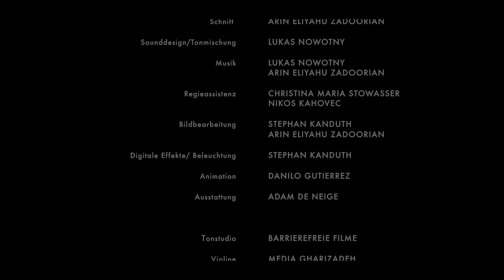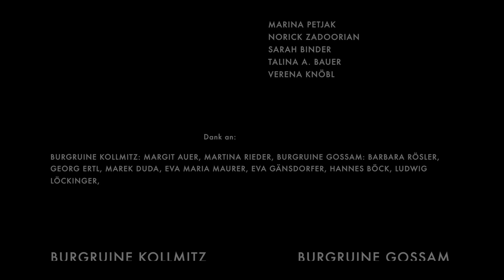ZWEI LEBEN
Arin Eliyahu Zadoorian, „Zwei Leben“, 2015 (65:00)

SYNOPSIS

Ein Mann folgt seiner scheinbar täglichen Routine, er geht zur Arbeit und nimmt wie gewohnt den Aufzug - findet sich jedoch als er aussteigt in einer Ruine wieder. Ungeachtet dieser ungewöhnlichen, fremden Welt, erledigt er alltägliche Aufgaben. Seine Bemühungen werden aber nicht honoriert, sondern im Gegenteil sogar zurückgewiesen. Einer verzweifelten Kapitulation nahe und mutterseelenallein gelassen, verliert er zunehmend seine Hoffnung. Bis er eines Morgens aufwacht und etwas Unerwartetes sieht: Eine Blume, die einem zuvor gesäten Sämling, entwächst….

Jahr: 2015
dauer: 65:00
Color: Colour
Land: Österreich
Film

Besetzung:
Daniel Tanzberger
Media Gharizadeh
Brigitte Winter

Arin Eliyahu Zadoorian Drehbuch und Regie/ Schnitt
Stephan Kanduth Kamera
Lukas Nowotny OT/ Sounddesign
Azad Matian Text
Matthias Fritz Übersetzung

In dieser grenzenlosen Wüste
bist du nicht fremd, Reisender.
Du bist nichts.
Kein von dir geworfener Samen
wird hier zum Baum werden.
Und kein Weg wird zu dir führen.

Sich dem Lauf der Dinge fügend, startet ein Mann seinen Tag. Der Wecker läutet, er wacht auf, macht sich bereit, er verlässt das Haus, nimmt den Aufzug und findet sich plötzlich in einer Burgruine wieder.
Einer Ruine, die sich als Transitzone und Zufluchtsort entpuppt; irgendwo zwischen dem Hier und Jetzt der Gegenwart und dem Dort und Damals einer fragmentierten Erinnerung.
Sich einem dichten Repertoire allegorischer und symbolischer Motive bedienend, spiegelt Arin Eliyahu Zadoorian in seinem experimentellen Spielfilm „Zwei Leben“ fünf Stationen eines inneren Integrationsprozesses nach außen hin wider. Er zeichnet den Versuch nach, sich einen Alltag zu schaffen und Wurzeln zu schlagen, zeigt die Desillusion über eine oftmals zurückweisende Realität, den Abschied, von der eigenen Identität, von Gewohnheiten, dem Glauben und der bisherigen Lebensrealität; er behandelt den Zustand äußerster Einsamkeit, das Gefühl mutterseelenallein gelassen, in einer Zwischenwelt gelandet zu sein und suggeriert letztlich eine Selbstbesinnung – ob gut oder schlecht, das bleibt offen.
Auf der Bildebene wird eben diese Reise nachgezeichnet, die Reise ins Innere, in ein Unbekanntes, die den alleinigen Zweck haben muss, sich seinem Selbst anzunähern, ob mit oder ohne der Hilfe Anderer. Die Textebene, aus dem Off gesprochen, verschränkt die Worte Azad Matians, aus dem Armenischen übersetzt, mit den oftmals poetisch anmutenden Bildern. Sie verschmelzen zu einer Geschichte über das Suchen und Finden der Identität im Fremden und einem Sichtbarmachen und -werden um zu (über)leben.
Damit gelingt es dem Filmemacher Denkräume zu schaffen, die an Wichtigkeit für die europäische Gegenwart kaum zu übertreffen sind – was bleibt nach dem Transit von der eigenen Identität? Wie gelingt Integration? Wie viel muss zurückgelassen werden und wohin mit der Sehnsucht nach Zugehörigkeit?
Und allen voran: Wie gelingt es, der Ruine zu entkommen um in der Gegenwart Sichtbarkeit annehmen und Wurzeln schlagen zu können?

„Aber vielleicht gibt es einen Dornbusch in dem die Fetzen meiner Stimme flattern. Vielleicht gibt es irgendeinen Ort.“

  Talina A. Bauer